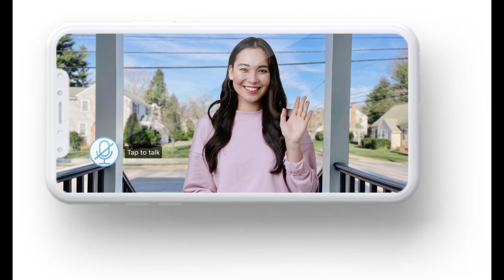Zach Wilson of Denver Broncos is engaged to Nicolette Dell'anno: "The love of my